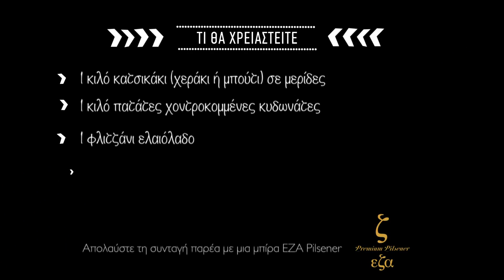Κατσικάκι στην κατσαρόλα με μπίρα, πορτοκάλι και πατάτες | Ελένη Ψυχούλη | Olivemagazine.gr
🍽 Olive Magazine recipes 🍽